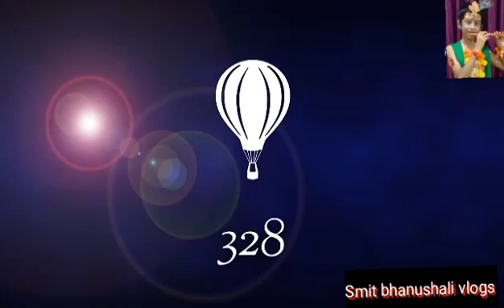Ep 6 way to Mumbai 🚆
hello guys